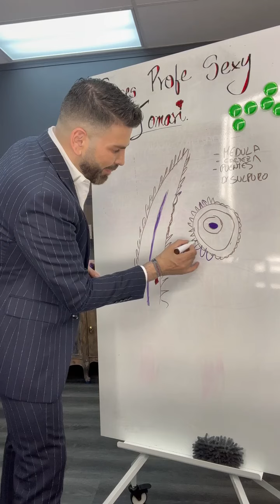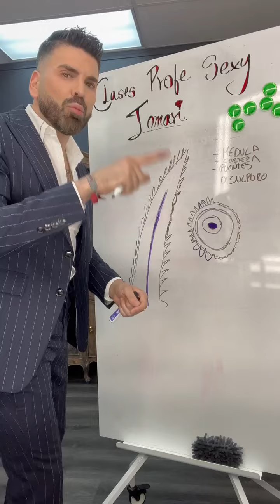¿PLANCHAR O ALISAR TU CABELLO PERMANENTEMENTE? 🤔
¿Qué es peor, el calor de la plancha o el químico para alisar el cabello? Esta es una pregunta que me hacen mucho mis primas y aquí les explico el proceso y lo que le pasa al cabello cuando los expones al calor o a los químicos 🤷🏻‍♂️.